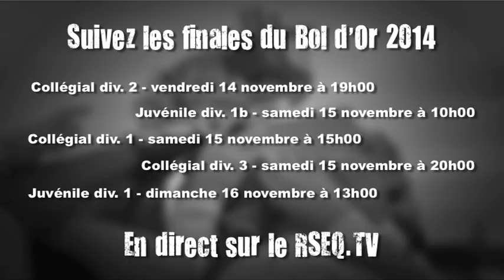Bol d'Or RSEQ 2014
Encore une fois cette année, les grandes finales du football scolaire québécois du RSEQ seront disponibles via Webdiffusion!! Les matchs de finales du Bol d'Or 2014 seront disponibles